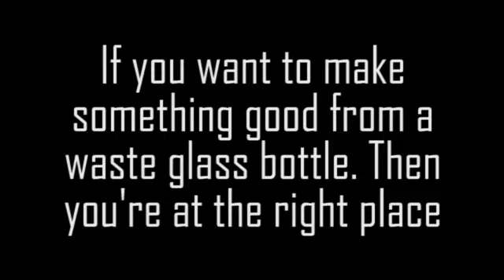How to use glass bottle for decoration | Recycle glass bottle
In this video i will learn how to use waste glass bottle| how to cut cd|CD craft.